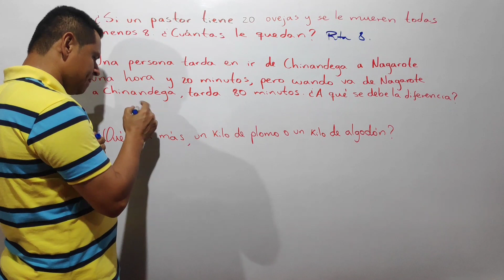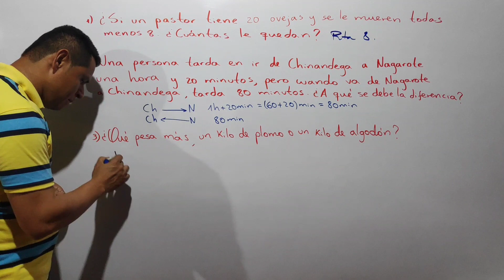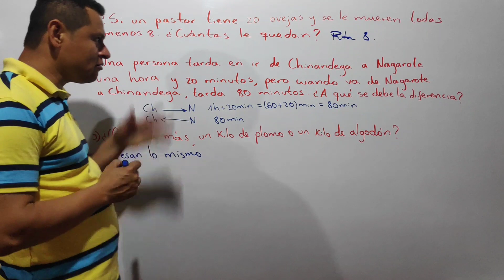EJERCICIOS PSICOMÉTRICOS : PARTE 57